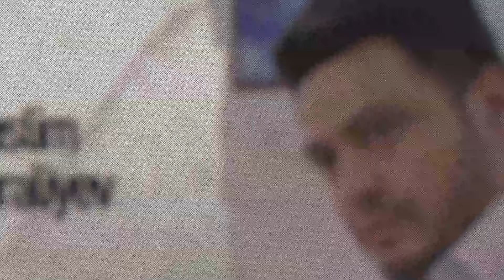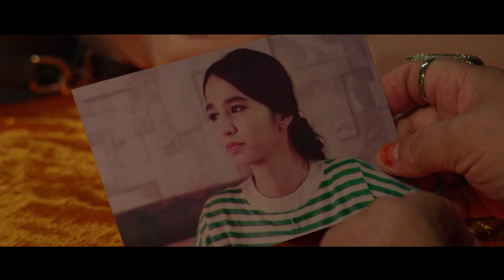So'nggi najot 28-qism (milliy serial) | Сунгги нажот 28-кисм (миллий сериал)